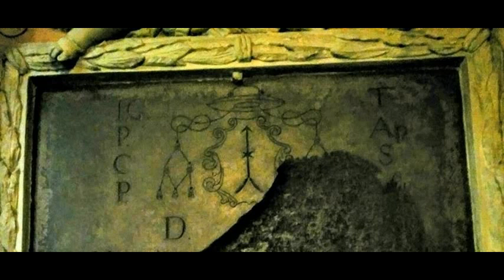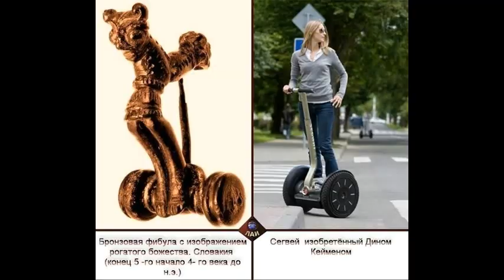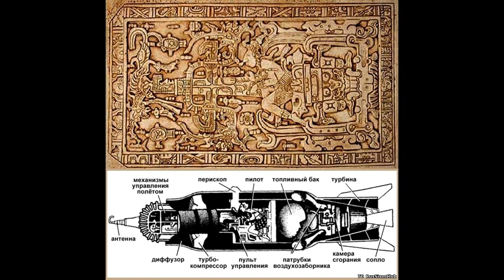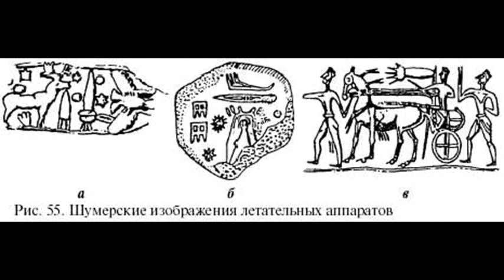Это полный залет, или изображения НЛО по всему миру.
- Оптика и телескопы 5300 лет назад. Или пропишем современной науке очки чтобы она увидела 'Слона' в виде артефактов древней оптики хранящихся по всему миру.
- Найден Аэродром Древних Цивилизаций или Инопланетян!!? Аэродром Юндум, обнаружен на территории маленькой африканской страны Гамбия.
- Америка была открыта задолго до Колумба Египтянами! Найденная письменность, и артефакты, объединившие "старый и новый свет" 3600 лет назад.